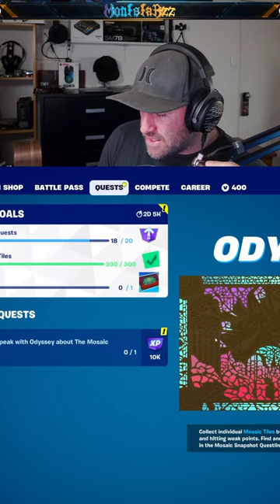Weekend games Lets play and chill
Solo or teams just ending the day playn some games